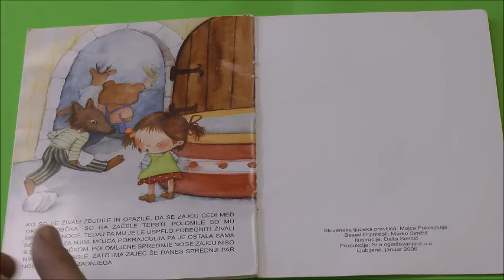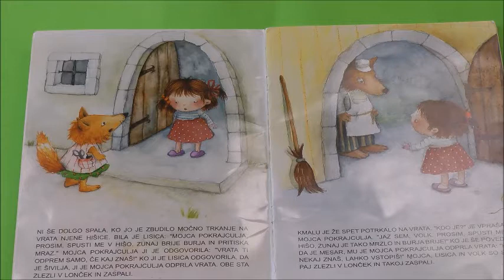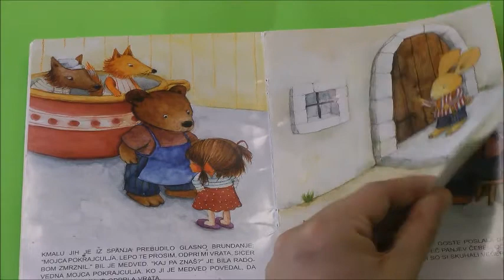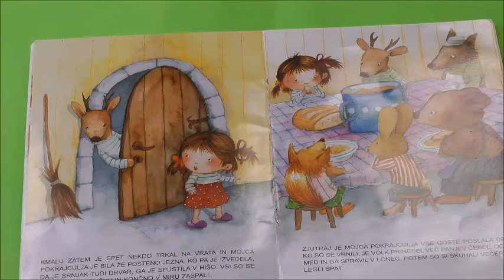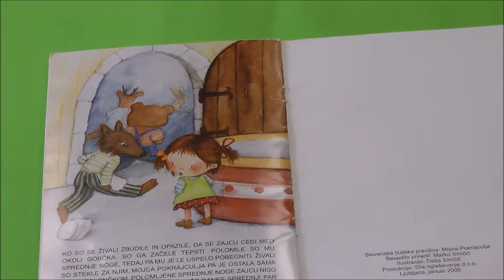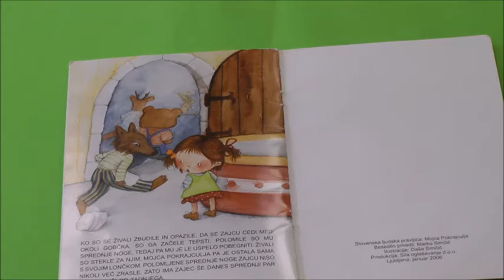Pravljice iz knjižnice: Mojca Pokrajculja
Mojca Pokrajculja: koroška pripovedka
Ilustriral: Marjan Manček
Zapisal: Vinko Möderndorfer
Založništvo in izdelava: Mladinska knjiga, 1981